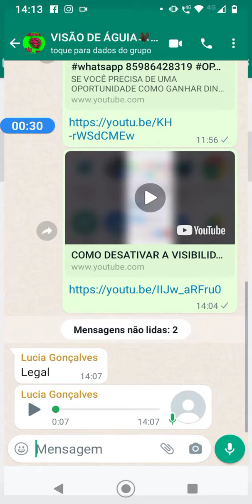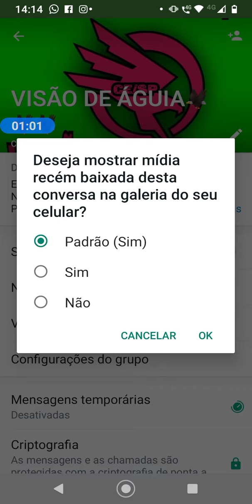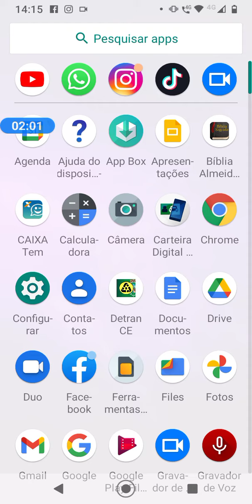COMO DESATIVAR A VISIBILIDADE DE MÍDIA DOS GRUPOS DO WHATSAPP